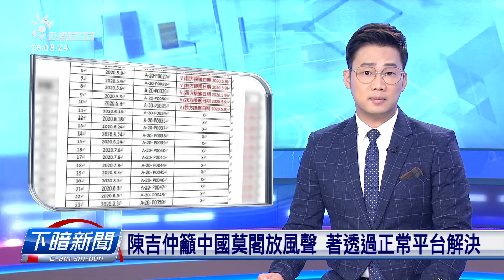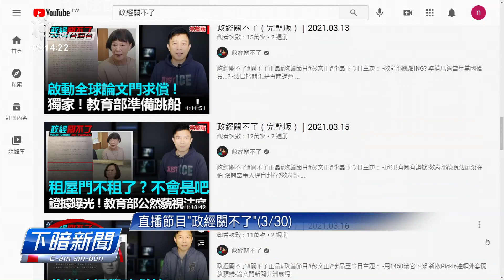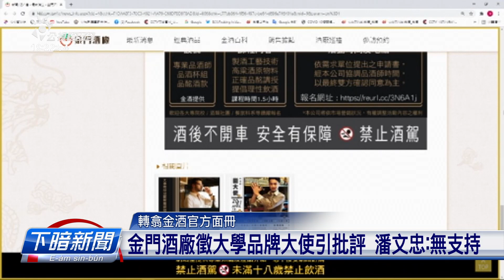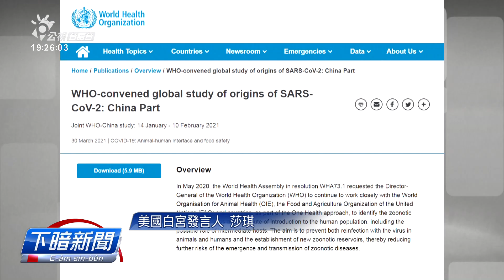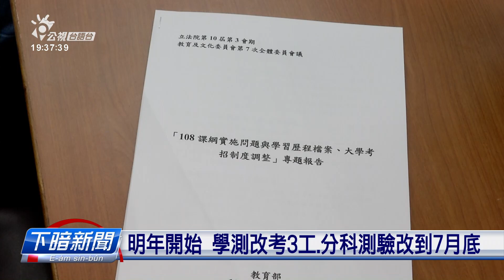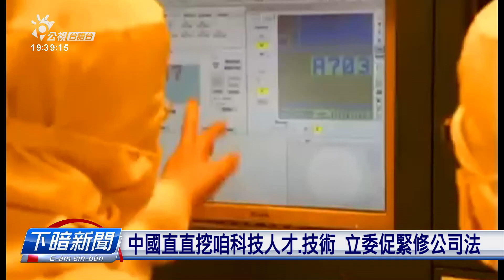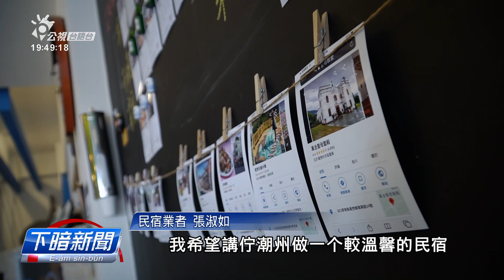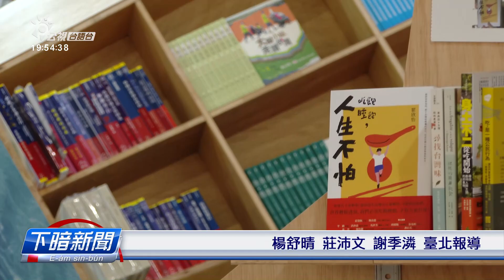20210331下暗新聞 | 公視台語台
20210331 下暗新聞 重點頭條

1.所有醫療院所.檢疫所22萬人員 4/6起開放注AZ
2.中國出示相片指咱王梨有龜蠅 蘇貞昌:無算證據
3.驚猴山仔搶食食 中山大學生煞著紮空氣銃自保

四節新聞​ ：　逐工（每天）09:00​ / 12:00​ / 15:00​（拜一至拜五） / 19:00​